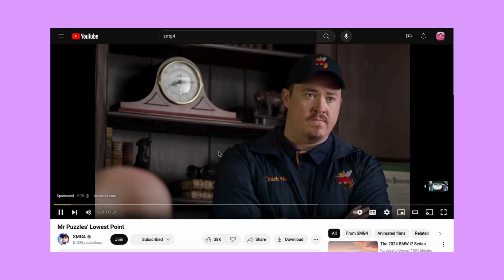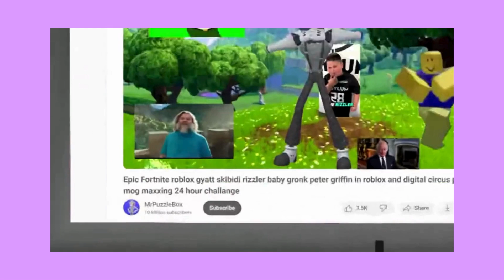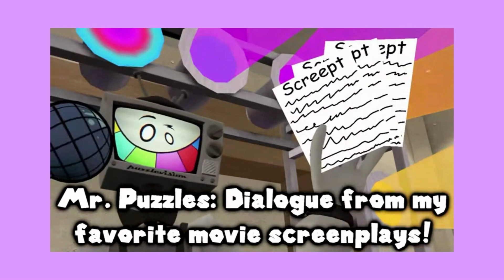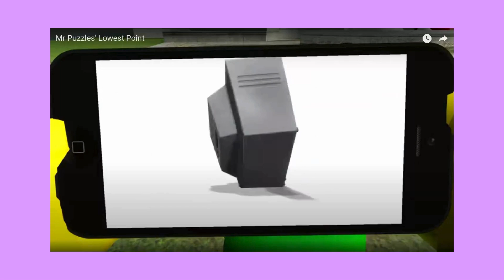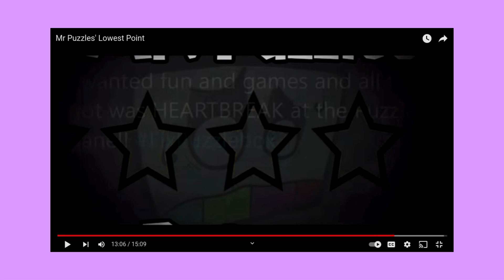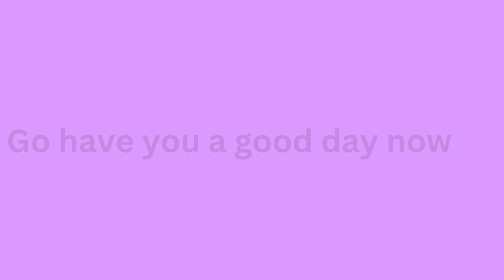REACTING TO SMG4 / Mr Puzzles' Lowest Point